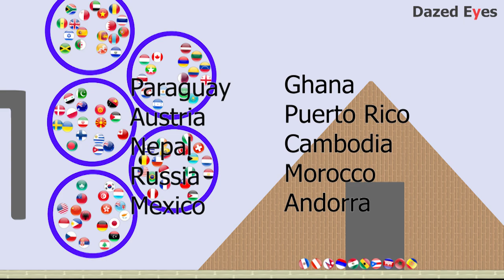Marble Country Race Escape in Spikes Survival | Dazed Eyes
The total of 100 marble countries will escape in spikes. We would like to thank Lord God, Subscribers, Non-subscribers and everybody for your continuous supporting to this channel.

Attributions -

Audio:
Youtube Audio

Ten Inch Spikes by Jeremy Korpas
Down Time In My Soul by RAGE

Graphics:
Pixabay
Image by luckycharmznet from Pixabay